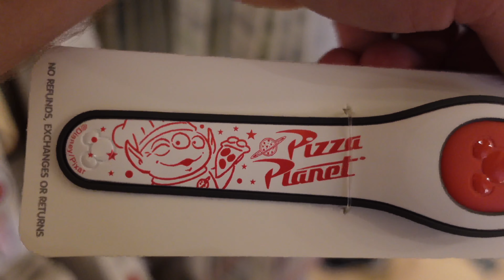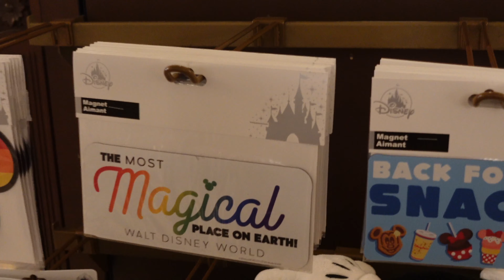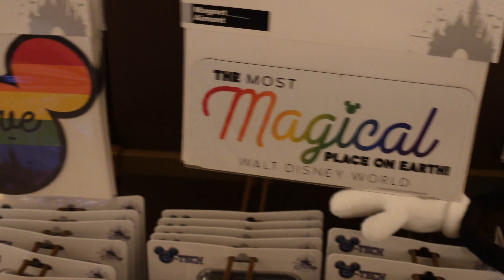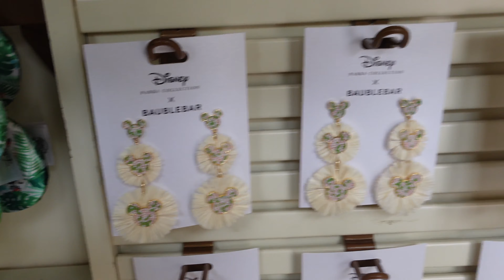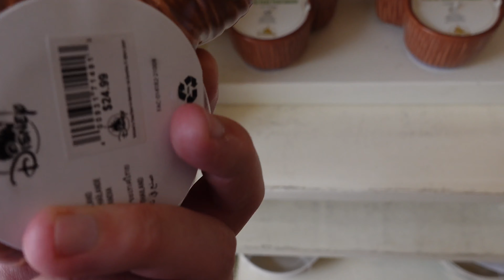Lots of new merchandise at Magic Kingdom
Hi guys and welcome back to another episode of Bryan's Magic Life! Today's vlog see's us back in the Magic Kingdom for a very magical day and I found a lot of cool stuff! What did I find? Come watch and find out with me!